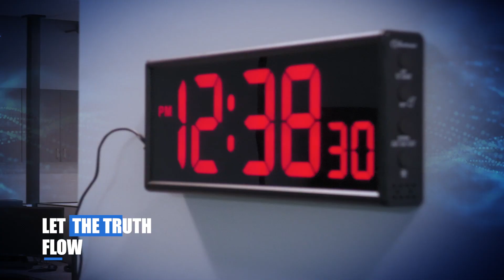EVACUATIONS IN SUDAN UNDERWAY, SOME REPORTED HURT